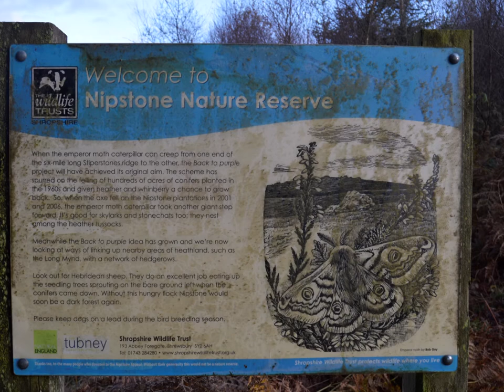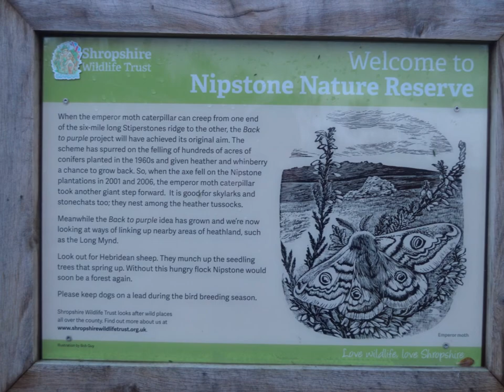Nipstone Nature Reserve revisted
Nipstone Rock
please note due to the age of these leaflets and videos some of the information above maybe out of date.